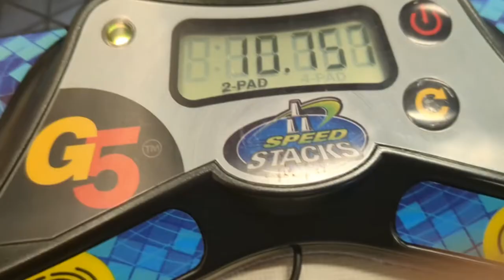Official 13.02 OH ZZ Average -- Illinois Speedcubing, Mini Sunday 2022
1. 13.17    L' U2 L B2 D2 U2 R B2 R' U2 L' U F L' U2 L R' B
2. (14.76)    B D' U2 R2 B2 L2 F2 D B2 R2 B D' U' R' U B D' B'
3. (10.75)    F2 D F2 L2 R2 D2 F2 D F2 L' F' U F2 U' F' U' L D2 F'
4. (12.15)    U B2 D' B2 U' R2 F' L' B' U F2 U' B F D B' L2 R'
5. 13.73    F' U2 F L2 U2 D B' L2 F2 R' F2 U2 D2 R D2 L' F R D

10.75    F2 D F2 L2 R2 D2 F2 D F2 L' F' U F2 U' F' U' L D2 F'

x2 // inspection
D2 f' z D' R D' // eoline
U R U2 L // lb
R U' R U' R' U2 R' U' // rf
R2 U2 R // rb
z U R U' R' U R' U' R' U z' // lf
U' R' U' L U' R U L' U R' U' R U2 R' U2 R // zbll
45 htm, 4.18 TPS

Recons:

Become a part of the cruzzade and join the ZZ Method Solvers' Discord today